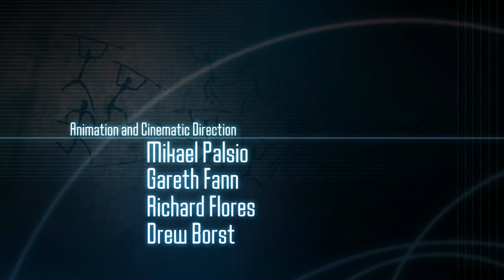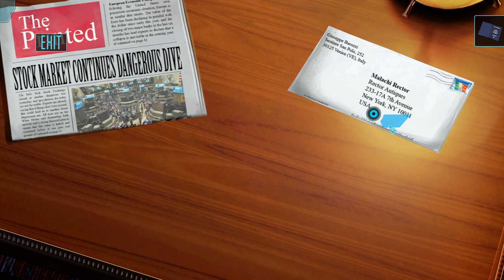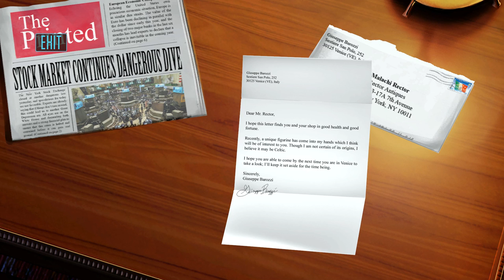Moebius: Empire Rising [1] Acerbic Personality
Malachi is a giant dick. With unhealthily skinny arms.

And man, it's incredibly creepy to say you watched someone mature, when talking about your wife.